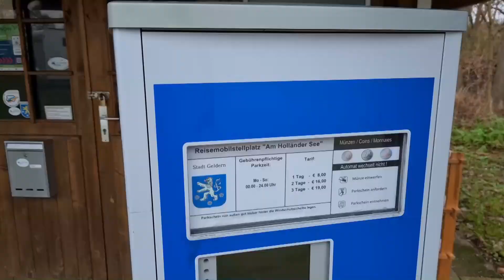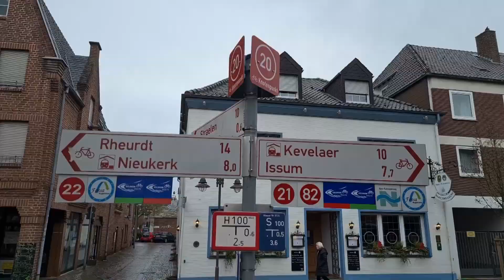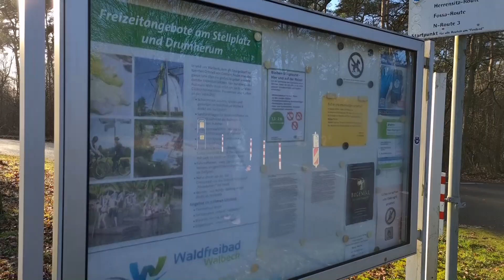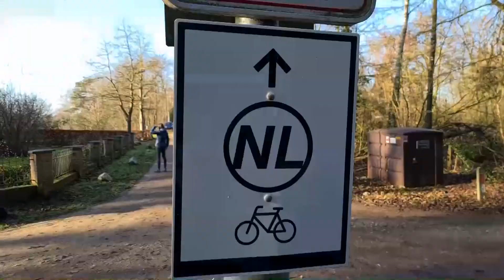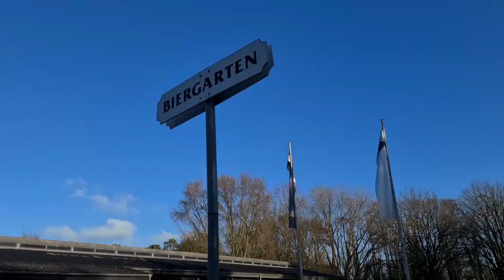#40 Wohnmobilstellplätze in Geldern und Walbeck im sehenswerten Niederrhein.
In Geldern habe ich den Stellplatz am Holländer See besucht und ich berichte vom Stellplatz am Freibad in Walbeck.